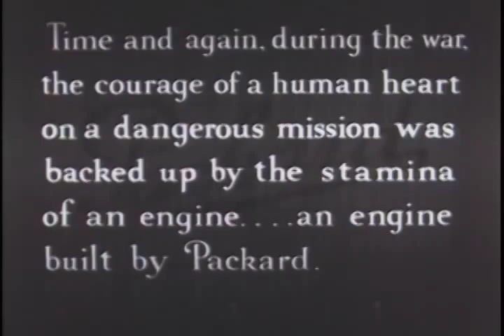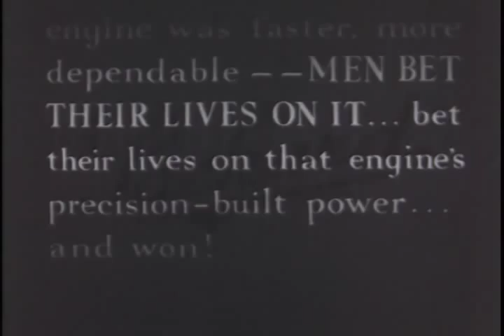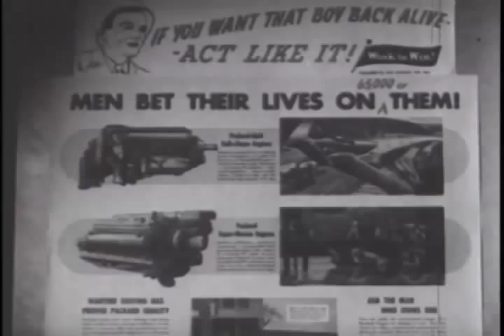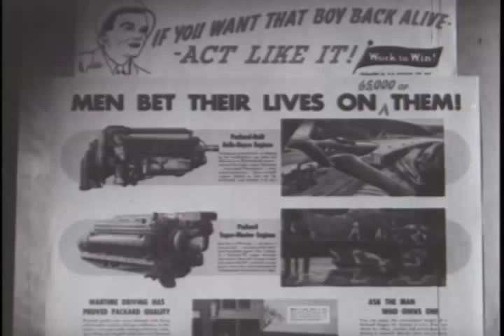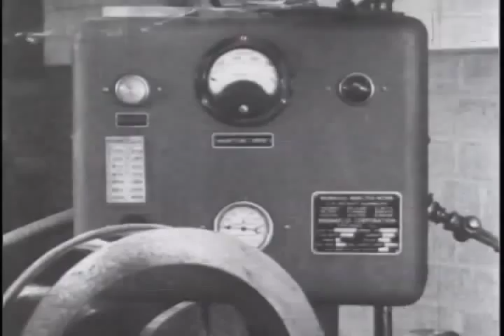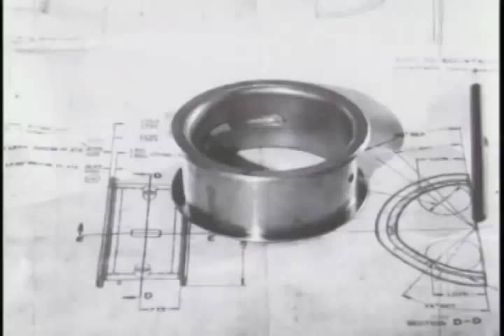Video from the Past [25] - Packard Merlin Engine - Men Bet Their Lives on It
The Packard V-1650 was a version of the Rolls-Royce Merlin aircraft engine, produced under licence in the United States by the Packard Motor Car Company.The engine was licensed in order to provide a 1,500 hp (1,100 kW; 1,500 PS)-class design at a time when U.S. engines of this rating were not considered ready for use even after years of development.

The first V-1650s, with a simple one-stage supercharger, were used in the P-40F Kittyhawk fighter. Later versions included a much more advanced two-stage supercharger for greatly improved performance at high altitudes. It found its most famous application in the North American P-51 Mustang fighter, where it vastly improved that aircraft's performance at altitude, transforming the Mustang into an outstanding fighter with the range and performance to escort heavy bombers over the European continent. By 1944, P-51B, P-51C and P-51D "Merlin" Mustangs were able to escort Allied heavy bombers in daylight all the way to Berlin and back - and yet were still capable of combating German fighters attempting to intercept the bombers.